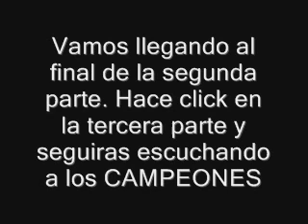CAMPEONES segunda parte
Entrevista con los campeones Edy Mion, Victor Hugo Morales y Juan Pablo Lopez